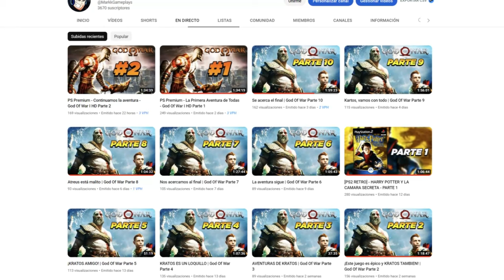XENOVERSE 2 REVAMP V3.0 - Dragon Ball Xenoverse 2 (Mod)